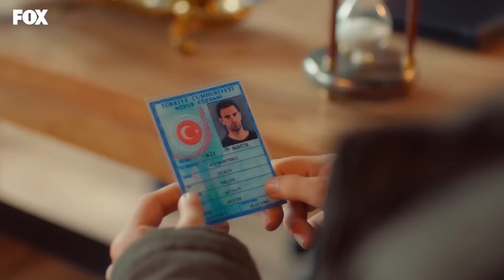Elibol Family Visits Selim - Hamari Kahani Episode 42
Elibol Family Visits Selim - QUESTION TIME
(Urdu Dubbed)